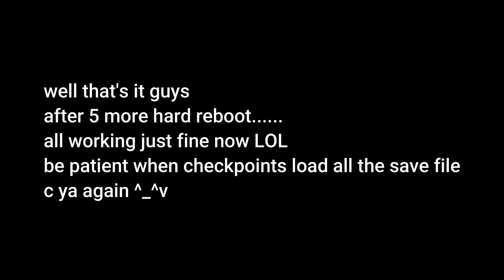How to Cheat 3DS Games using Luma and Checkpoint